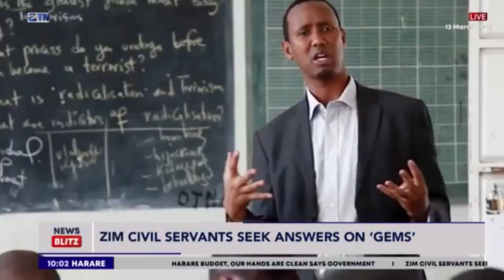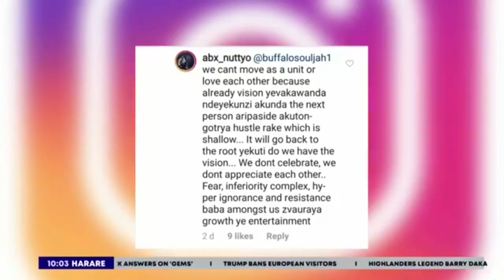ZTN News Blitz March 12 , 2020 Morning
Our top stories….

Harare budget, our hands are clean says government

Zim civil servants seek answers on loan facility

Trump bans European visitors

And in sport… Highlanders legend Barry Daka dies